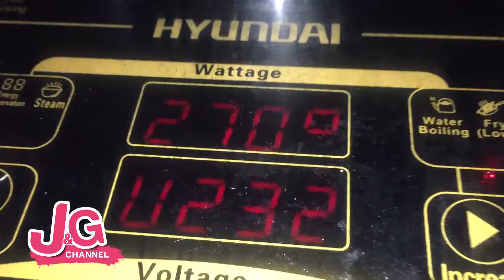SIMPLE STEPS HOW TO MAKE UBE HALAYA | FOOD VLOG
SIMPLE INGREDIENTS YOU NEED TO FOLLOW:
1 1/2 Kilo of Ube
1 Condense Milk
2 Evaporated Milk
1 Cup of Sugar
1/4 butter